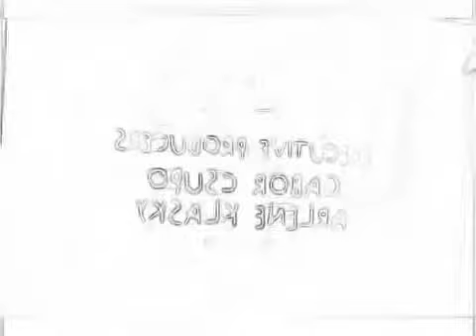Klasky Csupo Effects #1 in J!$